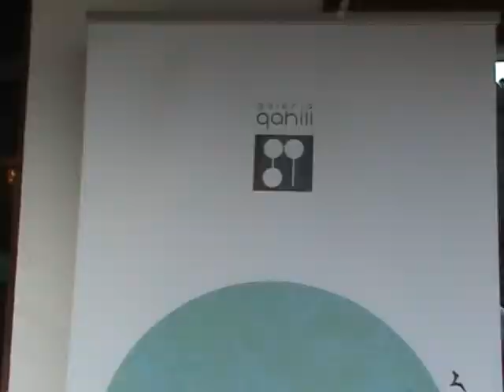Kolonia Artistike Pa Kufi